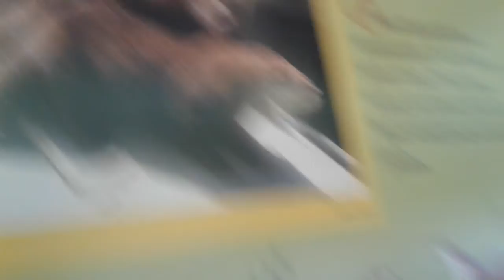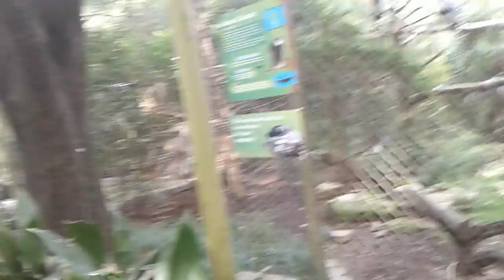Dallas zoo part 5